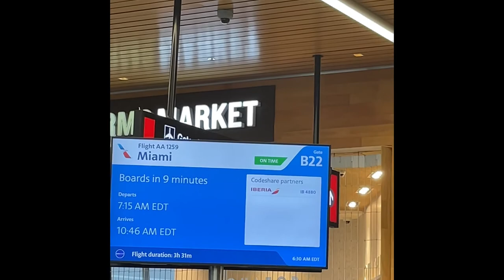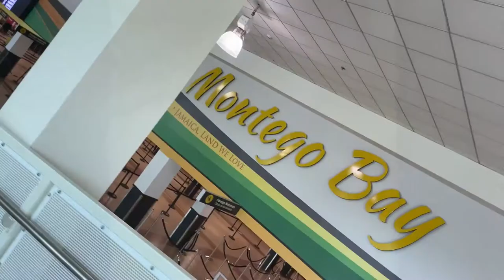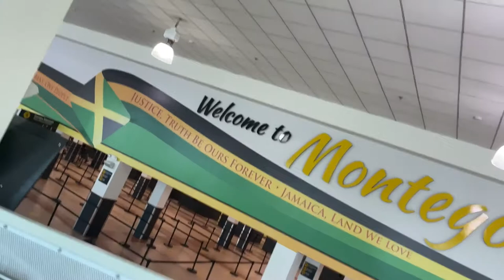1ST VLOG EVER! FROM BOSTON TO JAMAICA ! YA'LL WE OUTSIDE AND SO IS EVERYBODY ELSE!!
This video brings you into my journey as I head over to Jamaica for the first time from Boston, MA. Logan Airport. O M G, the airport is still chaotic and the process took forever. Let's Travel!

If you are heading out the country please read the requirements for that location and BRING EXTRA MASKS!

Im not sure how to turn on the comments, SORRY !! Still Learning.

xoxo